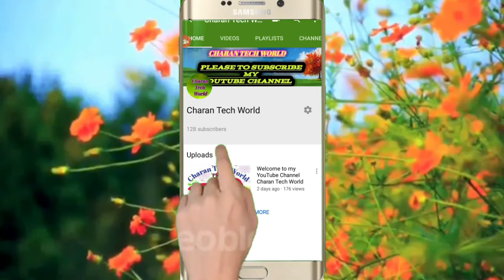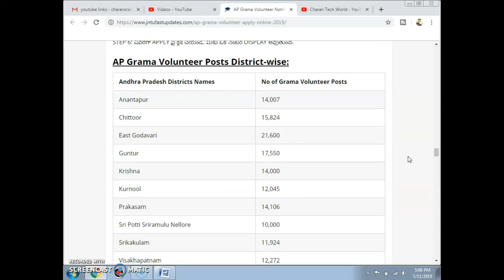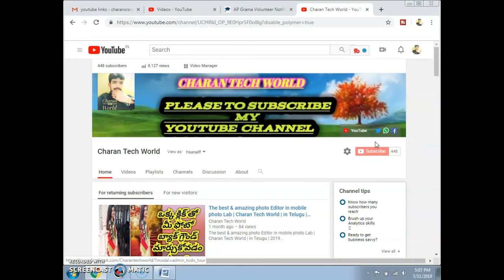Grama Volunteer jobs District wisely in Telugu | Charan Tech World | 2019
Thanks